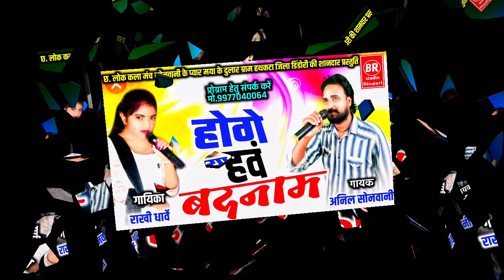Anil sonwani,rakhi dharve cg song मैंहा होगे हवो बदनाम रानी तोर मया।स्वर- अनिल सोनवानी,राखी धार्वे।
Anil sonwani,rakhi dharve cg song
 मैंहा होगे हवो बदनाम रानी तोर मया।